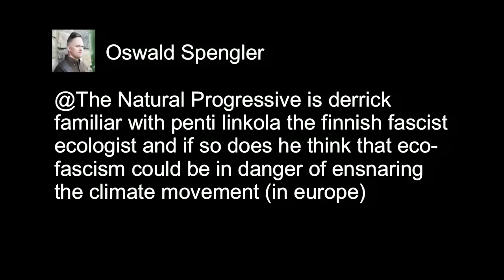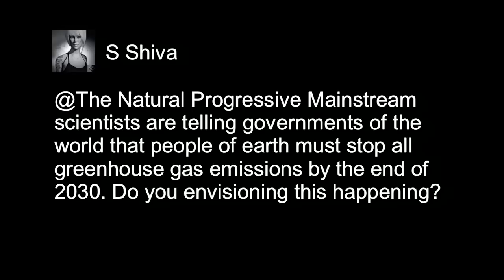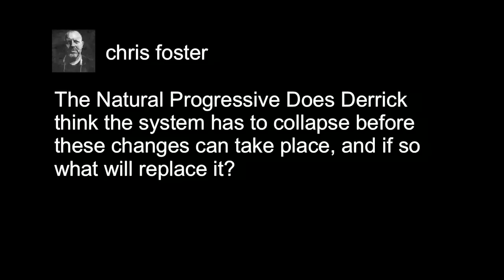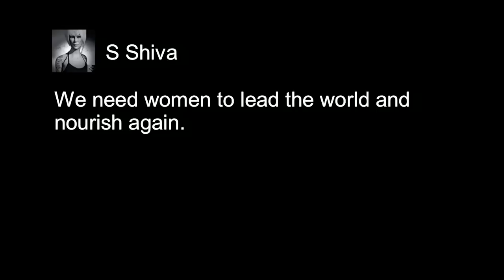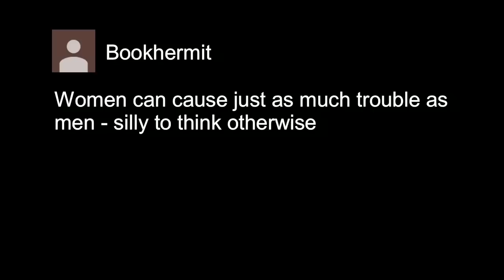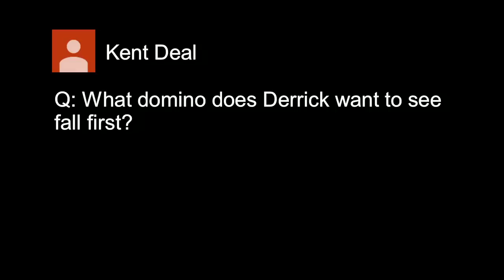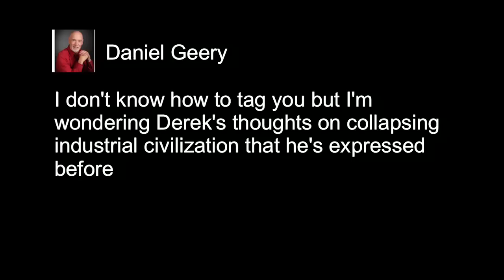Bright Green Lies with Derrick Jensen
Derrick Jensen is an American author, ecophilosopher and radical environmentalist living in Crescent City, California. According to Democracy Now!, Jensen "has been called the poet-philosopher of the ecological movement."